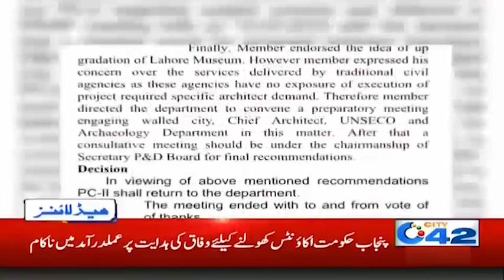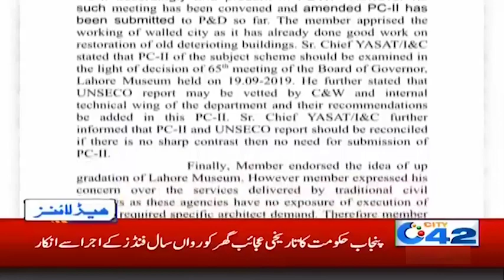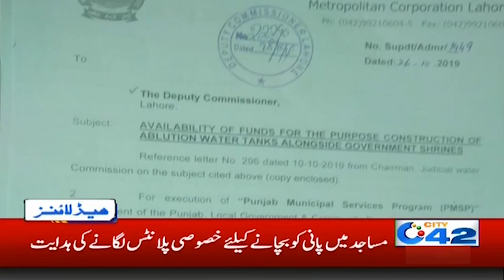News Headlines | 3:00am | 29 Oct 2019 | City 42